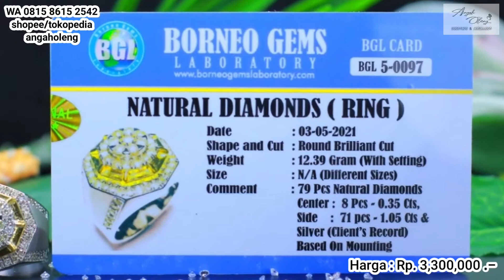CINCIN PRIA FULL BERLIAN EROPA . PERAK HANDMADE , MICROSETTING - 02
CINCIN PRIA FULL BERLIAN EROPA . PERAK HANDMADE , MICROSETTING .

Spesifikasi 👉

Center : Natural Diamonds 8 pcs ( Eropa )
Weight : -+ 0.35 Cts ( total )
Shape and cut : Round Brilliant Cut
Comment : Natural Diamonds

Side : Natural Diamonds 71 pcs ( total -+ 1.05 cts )

Ring Material : Silver . Handmade
Size Ring : 18 ( Free Resize )
Total Weight :  -+ 12.39 gram

* Pembelian sudah termasuk memo card / hasil test lab
* Sudah termasuk box cincin
* Transaksi bisa via Shopee / Tokopedia

* Atau hub. WA 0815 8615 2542

Salam hormat dan Terimakasih  🙏

Muhammad Syafii (angaholeng)